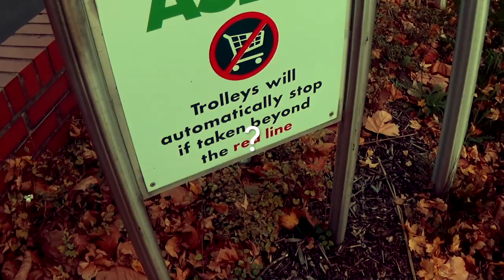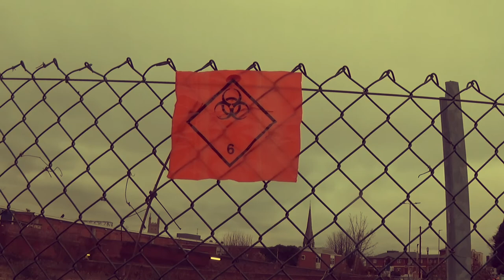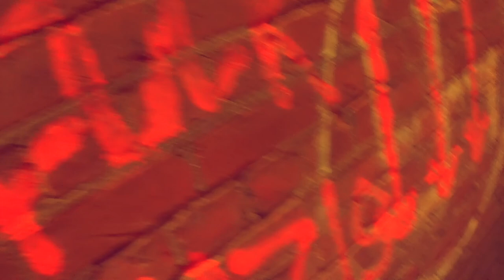Shopping trolleys dumped in the UK | Short Documentary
So I have been working on a little documentary since October 2021.  It's a small affair, a bit of a joke, really.  But I was walking around town and I could see all these trolleys just lying about in different locations.  So weird!  Are they put there by lazy people?  But how and why did they drop them off in such strange locations, especially in places so far away from the supermarkets they were stolen from?

How did they beat the security measures?

And people seem so oblivious about it.  They never ask questions.  It's just acceptable to them to see trolleys lying around the streets.

  Also, as I show in the documentary, some of the trolleys have been position in such a way it seems to me that maybe it is part of some bizarre form of art...

Rather like crop circles?

Maybe aliens from outer space or beings from another dimension are popping onto Earth and grabbing and moving the trolleys about for a laugh!

The world we are living in is so crazy literally anything is possible!

There is no division between the possible and the impossible because the impossible will always find the way.

Only the improbable can be taken seriously.

And yes we have fish living in the sea that are invisible so think on that when considering the madness of the universe!

PS

Hold a drinking game with your friends about how many invisible fish you see at an aquatic habitat.
You can thank me later for curing your drinking problems!
Enjoy Sobriety!